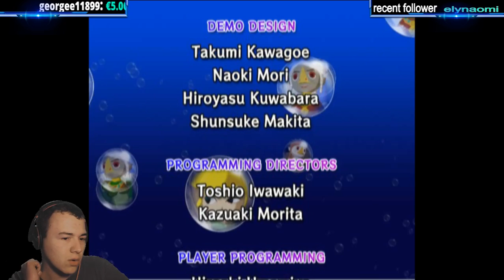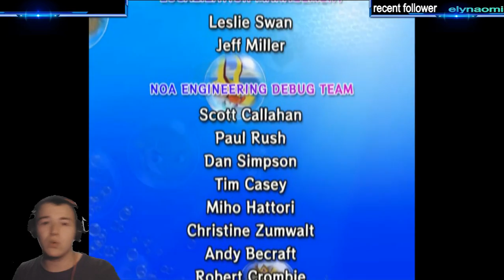ganondorf it is time